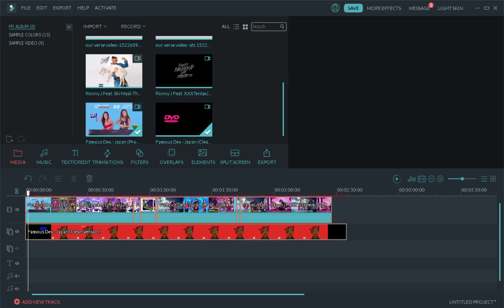December 25, 2018(9)